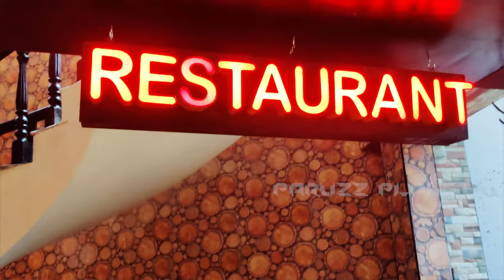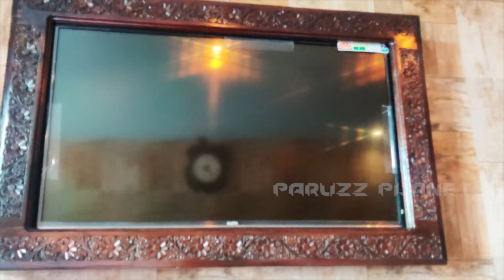Palani to Kodaikanal Travel Vlog | Silver Cascade Falls | Hyders Park Kodaikanal Room Tour & Review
പളനിക്ക് പോകും  വഴി ഞങ്ങൾക്ക് കിട്ടിയ പണി

silver cascade waterfalls in Kodaikanal
Hyderspark a luxury hotel at kodaikanal

സബ്സ്ക്രൈബ് ചെയ്യുന്നതിനായി ഇവിടെ ക്ലിക്ക് ചെയ്യുക